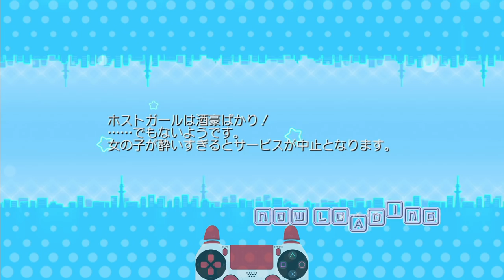hisokeee Plays other rhythm games Episode 3 Dream C Club GoGo